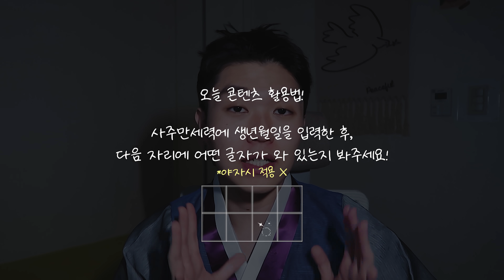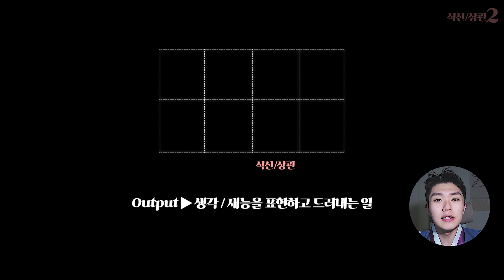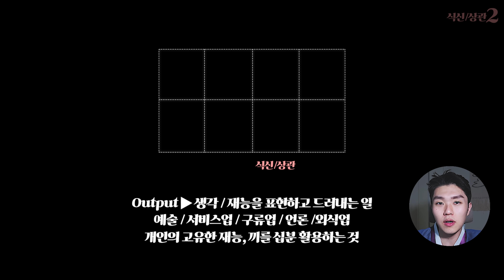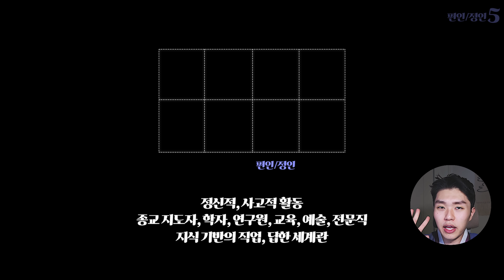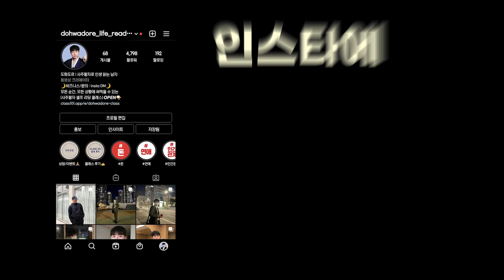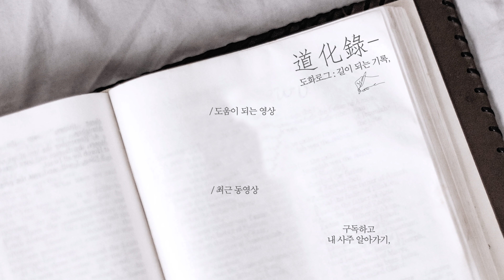사주팔자] 하늘이 정해준 나의 '평생 롱런 직업', 이겁니다ㅣ내 사주로 보는 대박나는 진로, 취업, 직업운 보는 법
하나하나 친절히 알려주는 도화도르의 사주 온라인 클래스 𝙊𝙋𝙀𝙉!😘]

도하! 안녕하세요 :)

지난 시간에 이어 오늘은 내 사주로 보는,
나와 맞는 직업에 대해서 말씀을 드리려고 해요!

오래 기다려 주셔서 감사합니다.

오늘 영상은 단순히 월지로만 보시기 보다는,
영상 후단에 나와 있는 인사이트들도 함께 보시면서
나는 어떻게 살아야겠다, 라는 큰 가닥을 세우시면 좋을 것 같아요!

또한 표상적으로 말씀드린 직업 그 자체 보다는,
내가 각 설명에 해당하는 성향을 어떻게 잘 활용하고 있고,
어떻게 잘 활용할 것인지를 보시는 것도 좋을 것 같습니다!

다음 영상에선,
오랜 만에 운에 대해서 말씀을 드려 볼게요~!

기대해 주시구요 :)
우리 늘 행복해요!

감사합니다.
도르드림,